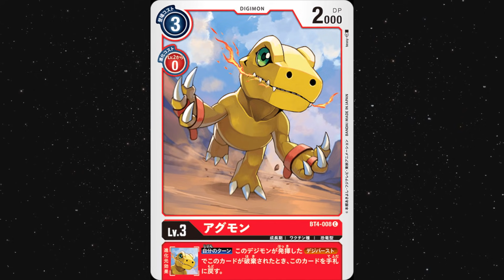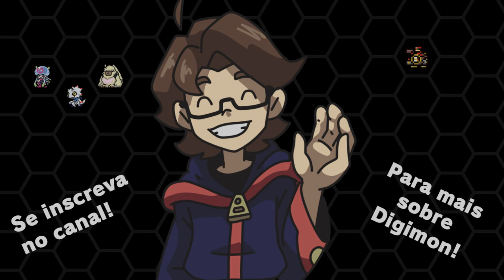Evoluindo um Gammamon - Conversando Digimon